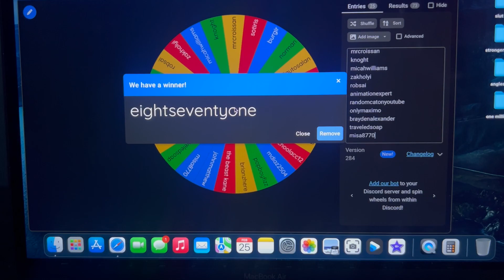Giveaway winner!!!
thank you to everyone who participated and for all the support for the channel!! if you didn't win this one stick around we are doing another giveaway at 400 subs!! what should we giveaway next??